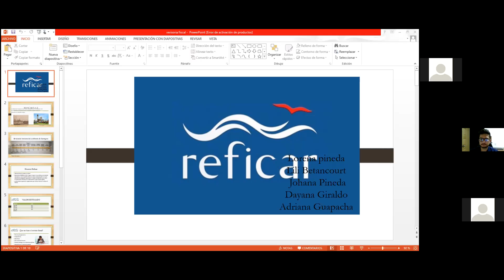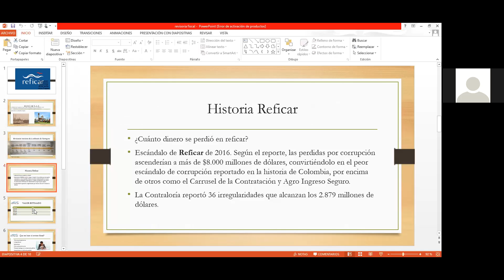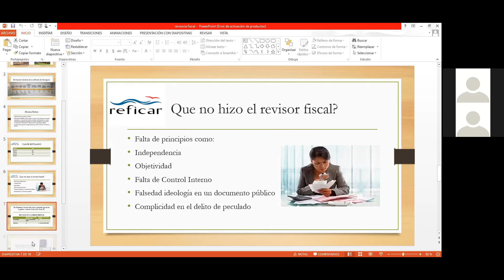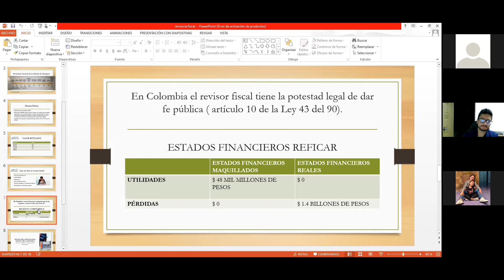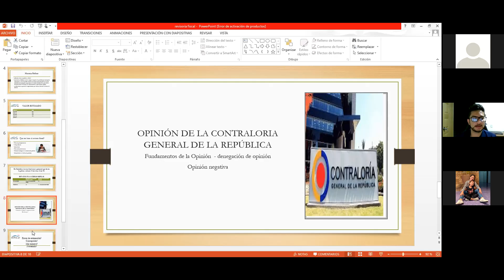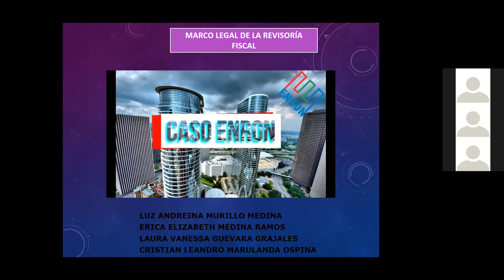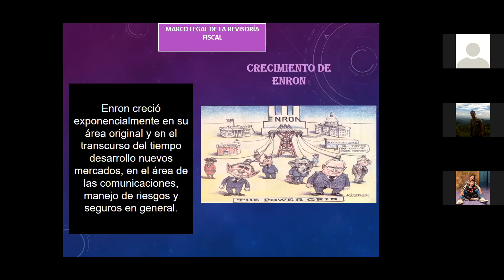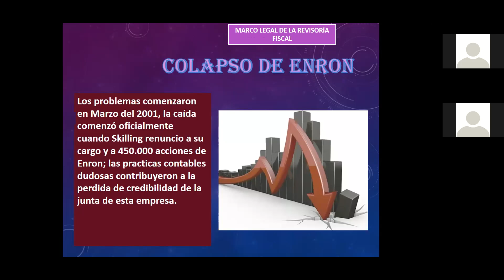Marco de la Revisoría fiscal 09/03/2021 parte 3